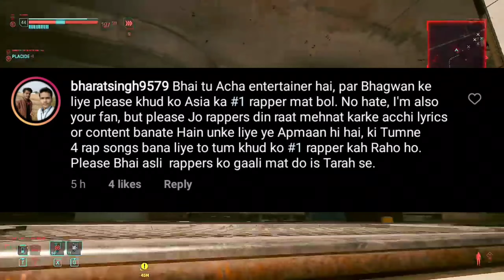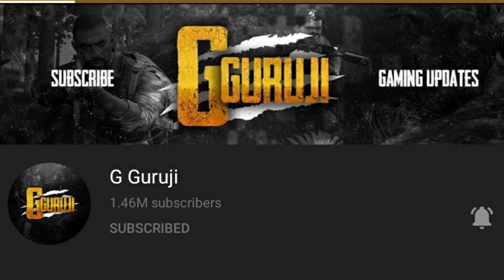CarryMinati Entrepreneur And Getting Hate | NeonMan Reply To Amit Bhadana,G Guruji Channel,Slaypoint